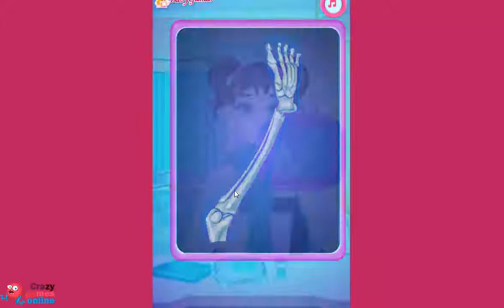baby taylor ballet injury treatment | Walkthrough CrazyGamesOnline